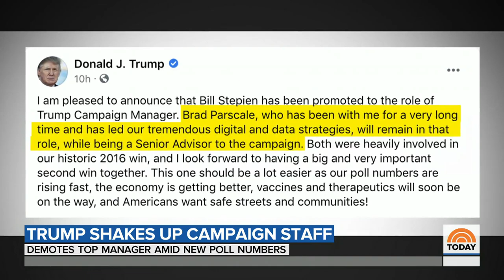President Trump Shakes Up His Campaign Team | TODAY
As new polls show he is trailing Joe Biden in key swing states, President Trump has shaken up his campaign team, demoting Brad Parscale and promoting Bill Stepien. NBC’s Peter Alexander reports for TODAY from the White House.